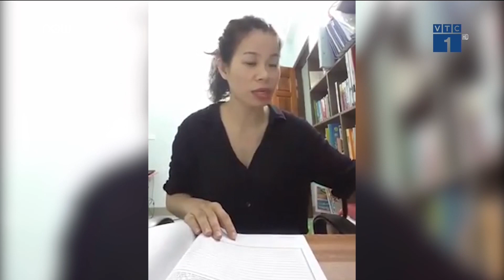VTC Tin Mới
VTC1 | Cô giáo dạy tiếng Anh mắng học viên "óc lợn" tiếp tục livestream trên Facebook nói rằng rất hạnh phúc với việc phạt hành chính của Sở GD&ĐT Hà Nội, vì đã thực hiện nghĩa vụ công dân.